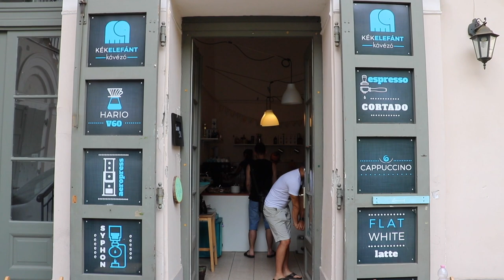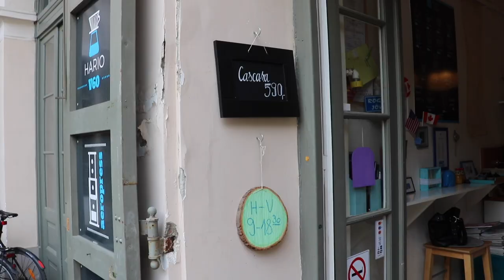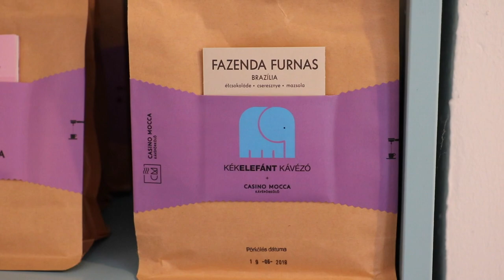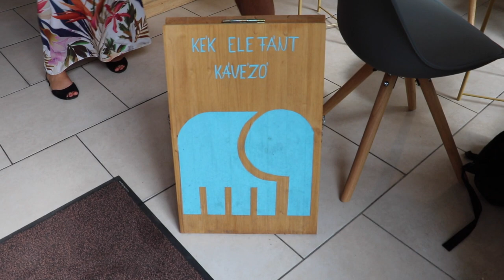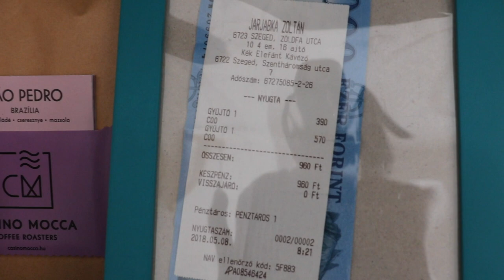Hol kávézzunk Szegeden 9/4 - A kék elefántok hazájában (házában) kávéztunk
-Szombat reggel mire vágyik egy kávés vlogger?
-1 kávéra
-És mire vágyik négy kávés vlogger?
-4 kávéra.

Úgyhogy el is indultunk szerezni négy kávét. Szeged belvárosában egy udvarban aztán találtunk is egy elefántot, aki hajlandó volt nekünk kávét adni.

Tudom, kicsit furcsa történet, de a videóból minden kiderül! :)

Kék Elefént Specialty Coffee Bar
6723 Szeged
Klauzál tér 5.